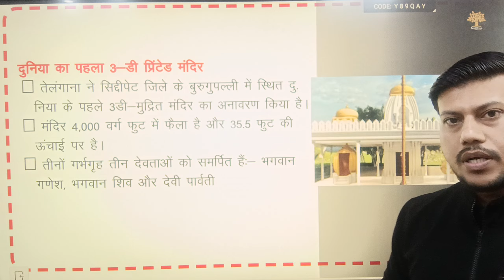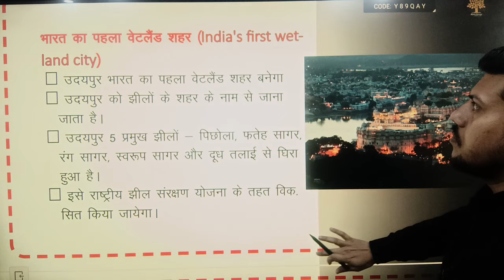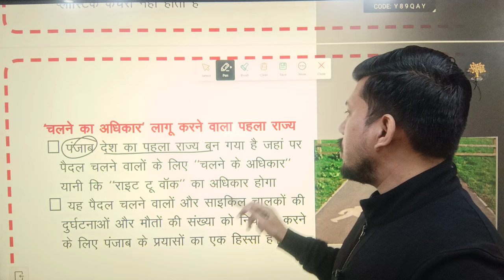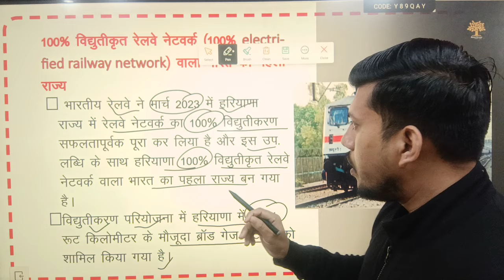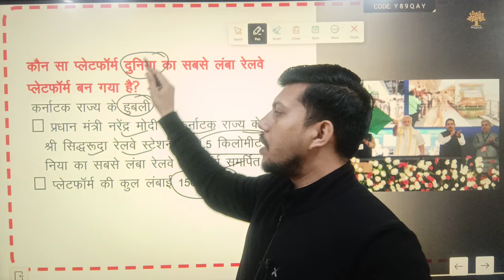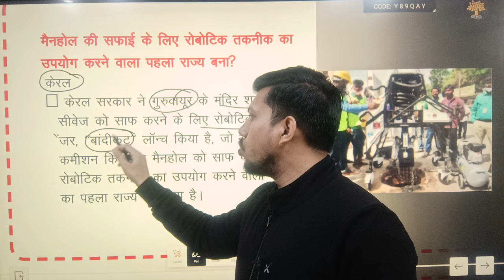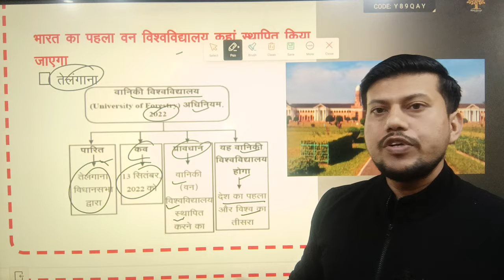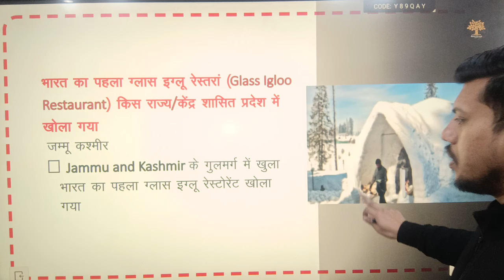करेंट अफेयर्स वार्षिकांक 2023-24 || UPPSC RO/ARO 2024 || PART 01 || By Ravendra Singh